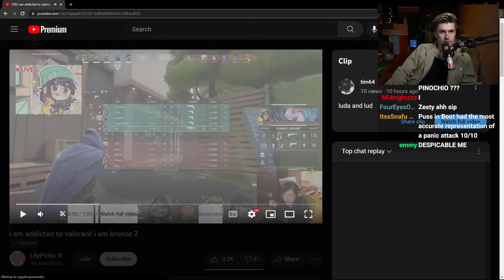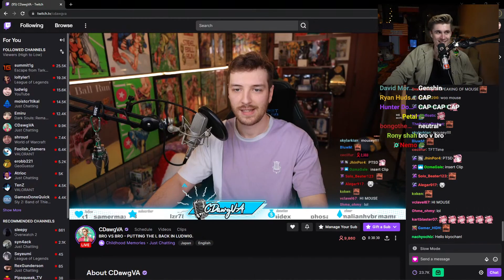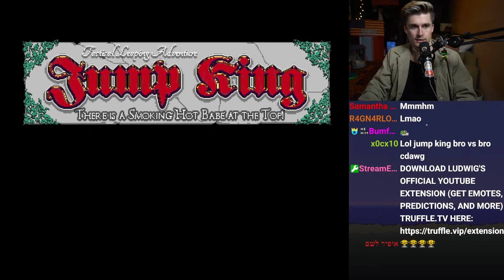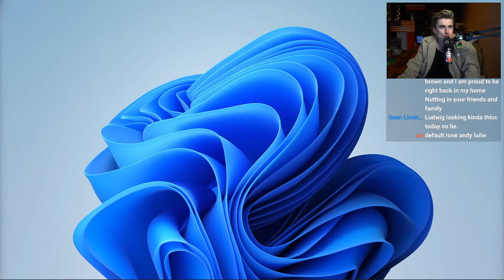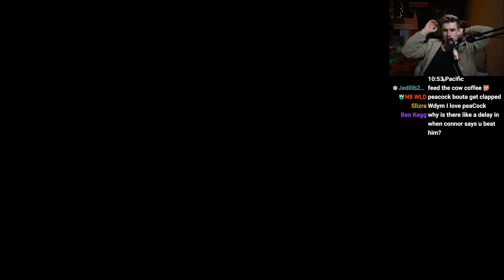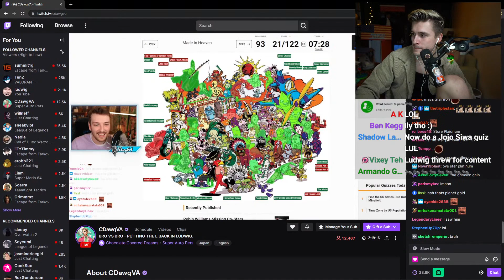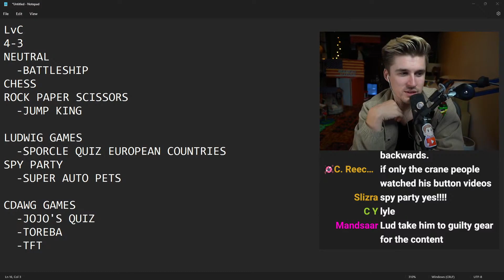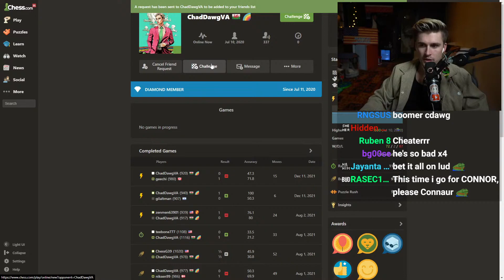My Welsh Friend Challenged Me...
In this VOD, Ludwig did a Bro vs Bro with CDawgVA.

0:00 Talking with chat
29:53 Bro vs Bro with CDawgVA